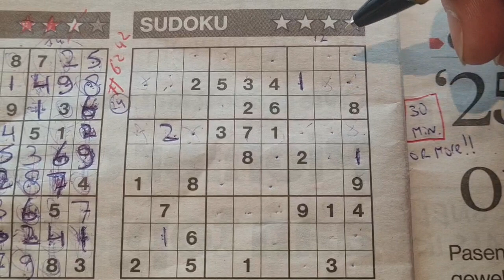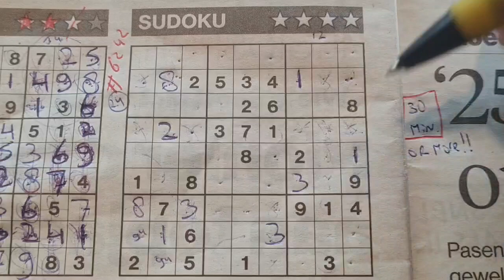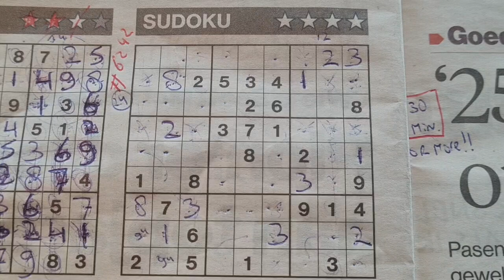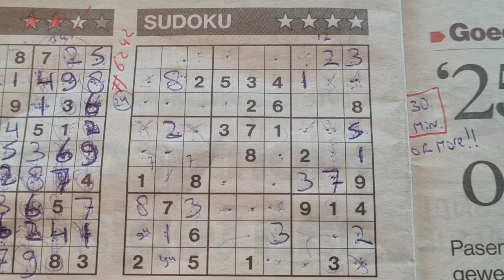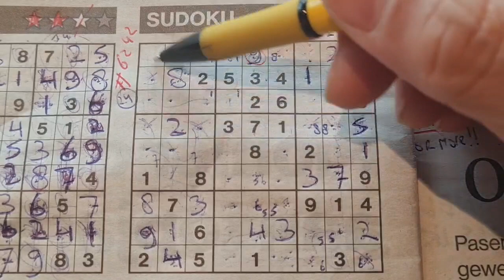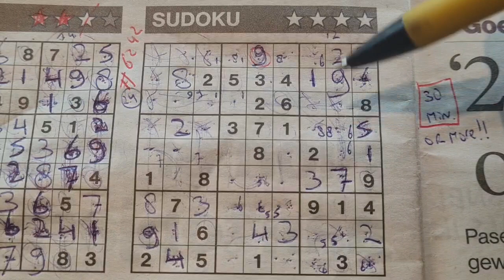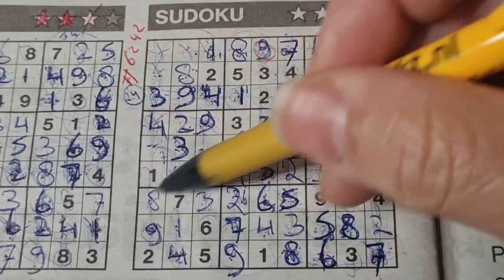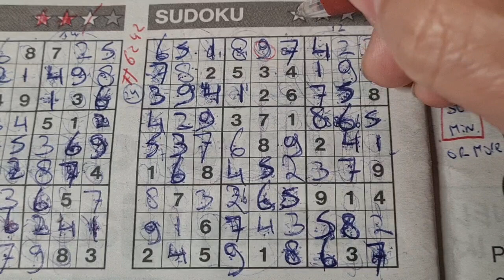(#6242) Friday Four Stars Sudoku puzzle. Bonus Extra edition. 04-07-2023 Extra part 2 of 4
" How to solve a four stars sudoku "

Enjoy the Four Stars Sudoku puzzle (Friday 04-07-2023 edition)